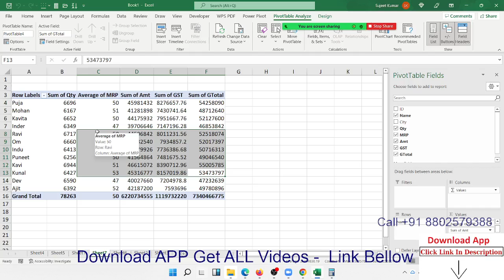Pivot Table Tricks -7 | Excel Tutorial in Hindi